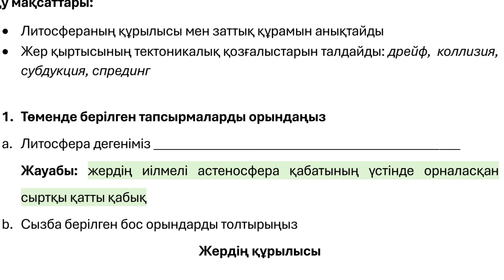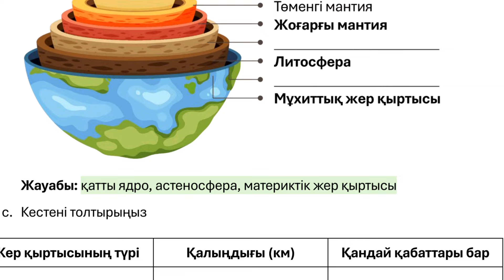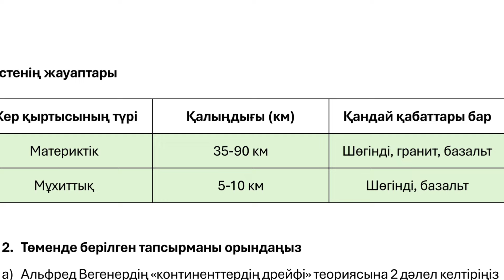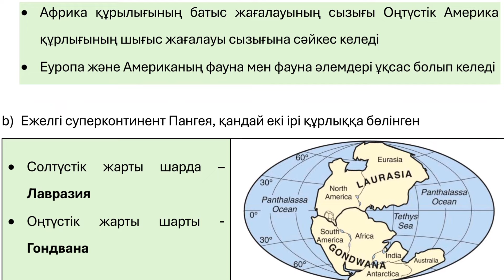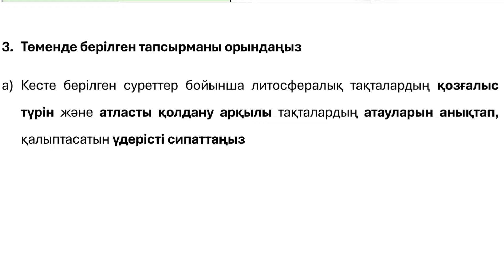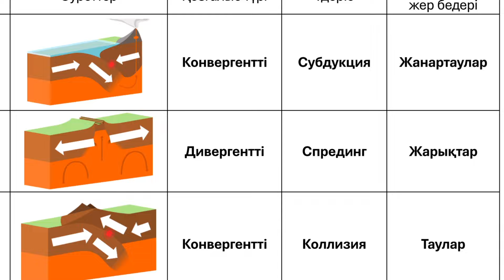ГЕОГРАФИЯ | 1-тоқсан | БЖБ-3 жұмысын талдау (жалпы орта мектеп) | 7-сынып